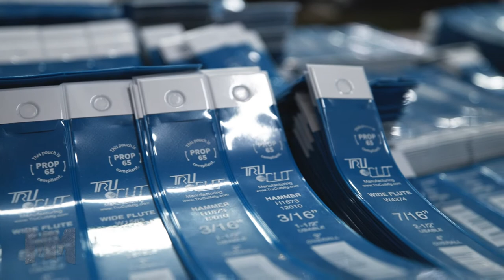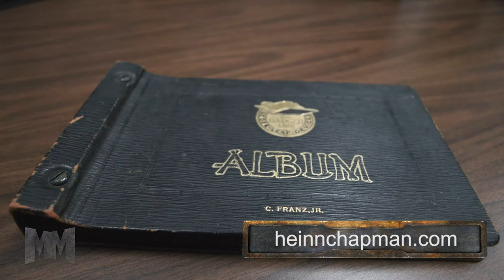Heinn Chapman - Manufacturing Marvels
Manufacturing Marvels reached out to us to film and produce this spot which was featured on the National Fox News channel on September 28th, 2020.